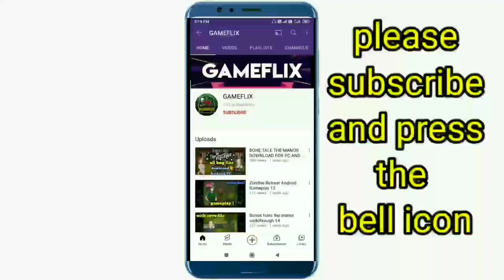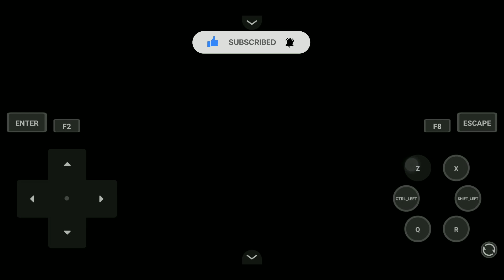The Day My Mother Made an Apology on All Fours rpgm game Android/PC